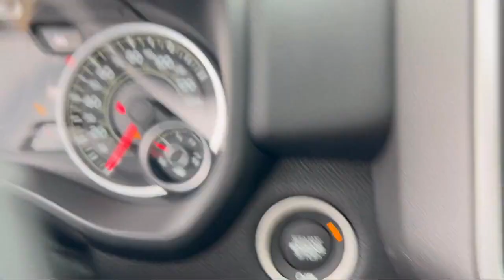2022 Ram 1500 Big Horn Elk Grove Sacramento Roseville Folsom Rocklin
2022 Ram 1500 Big Horn Stock Number: 66232D Vin:1C6RREBT9NN190707.

8575 Laguna Grove Dr.